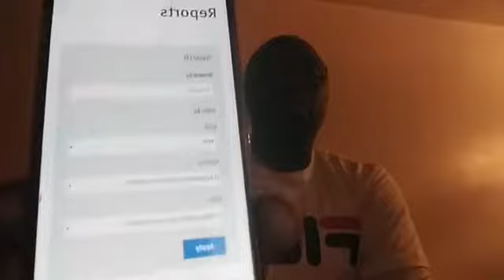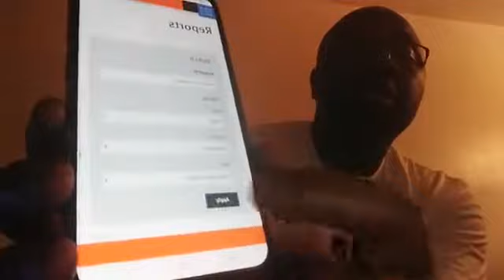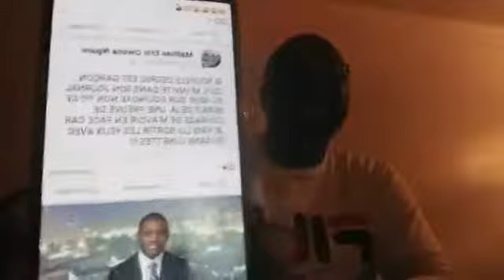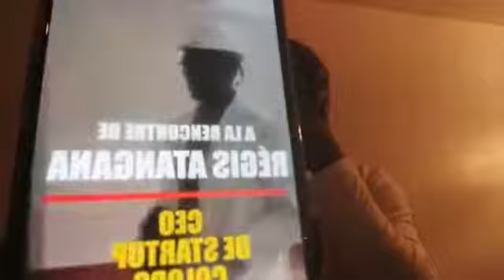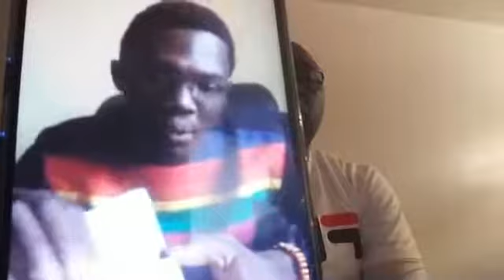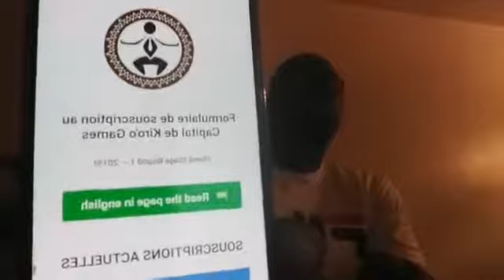05032020 Conscience camerounaise pour le libéralisme communautaire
1- Le partage du monde en plusieurs blocs au détriment des africains qui eux continuent de chasser leurs présidents en Europe...

2 - La critique du fédéralisme pour les états faibles africains .

3 - Comparaison des coûts de connexion internet en Afrique avec le Cameroun

4 - La vie des migrants dans le désert une fois seuls ils comprennent l'importance de s'organiser.

5 - Laborex retire du marché une série de médicaments; analysons cette décision pour mieux comprendre...

6 - Pourquoi le Pr. Eric Mathias Owona Nguini fait peur à la chaîne de télévision Équinoxe explication.